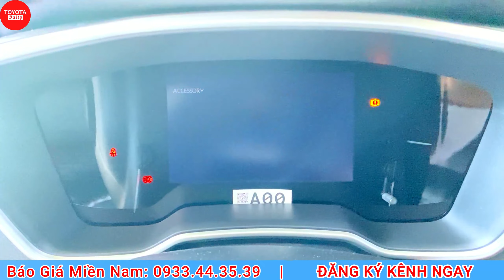✅TOYOTA ALTIS 1.8V| GIẢM KHỦNG XẢ KHO THÁNG 4 - CƠ HỘI ĐỂ MUA XE MỚI NHƯNG GIÁ CHỈ NGANG XE CŨ.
Toyota Altis 2023
Giá Xe Niêm Yết:
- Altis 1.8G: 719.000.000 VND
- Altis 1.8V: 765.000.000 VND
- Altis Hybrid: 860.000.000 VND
☎  Gọi ngay 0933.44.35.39 để được nhận giá lăn bánh hấp dẫn và nhiều ưu đãi đặc biệt. ☎
1. Phiếu nhiên liệu
2. Áo trùm xe bảo vệ
3. Túi đựng hồ sơ xe
4. Thảm sàn tappi cao cấp chính hãng
5. Dù che mưa Toyota
6. Phiếu voucher miễn phí tiền nhớt bảo dưỡng 1.000km
7. Phiếu miễn phí tiền công bảo dưỡng 1.000km, 50.000km và 100.000km….